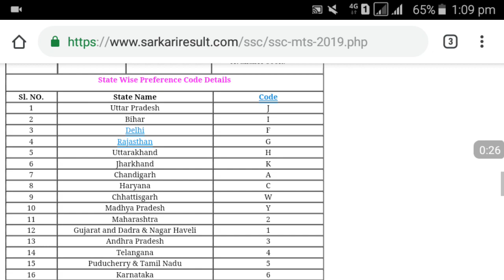SSC MTS OFFICIAL ANSWER KEY OUT 2019